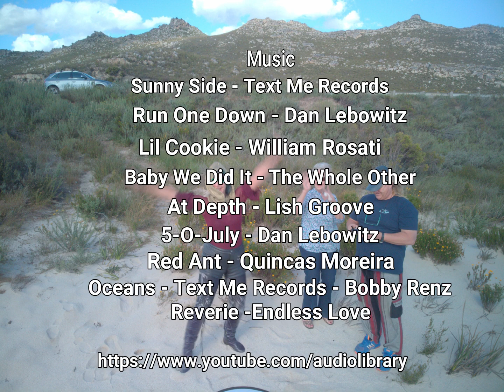Werstern Cape South Africa 5 Places to visit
A few drives around Cape Town, no more than a hour's drive. On this trip we took our mom who was visiting to see nature. She loves gardens, nature, plants, flowers and pays attention to the detail. Join us for beautiuful scenery, nature, and some fun and food.

Places we visited:
- Babylonstoren, Franschhoek.
- Theewaterskloofdam
- Rooiels
- A valley just outside Pringle Bay, Overberg
- Some moments at the beach close to Blaauwberg Hill, West Coast

- Sunny Side - Text Me Records
- Run One Down - Dan Lebowitz
- Lil Cookie - William Rosati
- Baby We Did It - The Whole Other
- At Depth - Lish Groove
- 5-O-July - Dan Lebowitz
- Red Ant - Quincas Moreira
- Oceans - Text Me Records - Bobby Renz
- Reverie -Endless Love